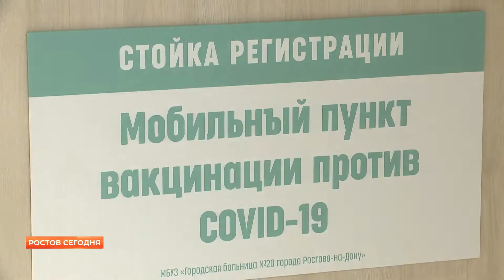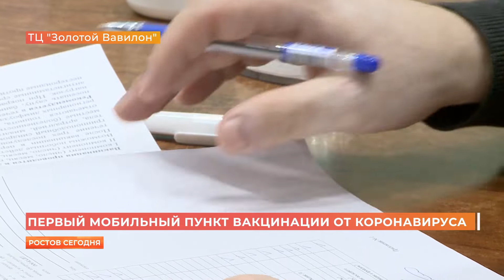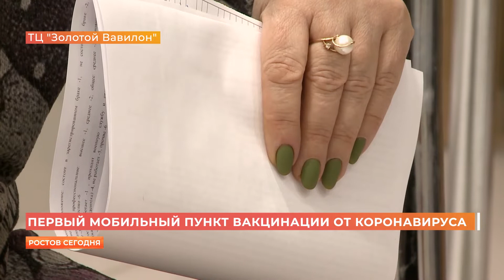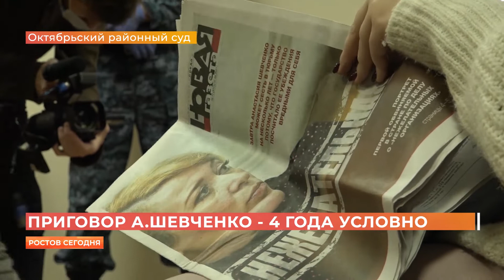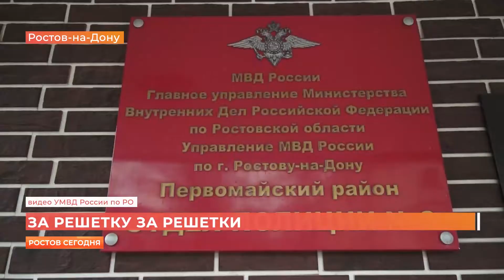Ростов сегодня: вечерний выпуск. 18 февраля 2021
Сегодня в выпуске:

-прививки от коронавируса в торговом центре;
-несколько пожаров в Ростове;
-спасение утопающих из-подо льда;
-первый в истории выход хоккейного "Ростова" в плей-офф чемпионата ВХЛ;